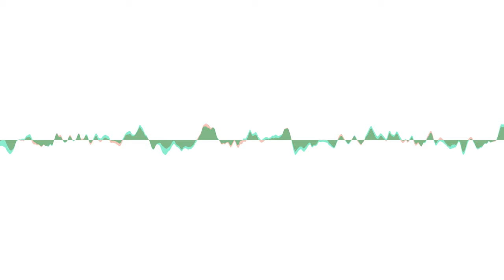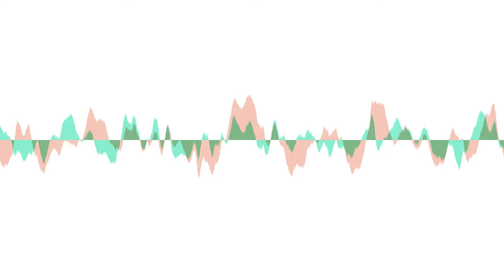Gorgoteo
“Gorgoteo” by Pablo Reche